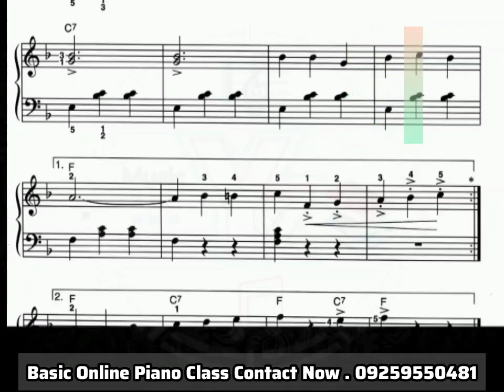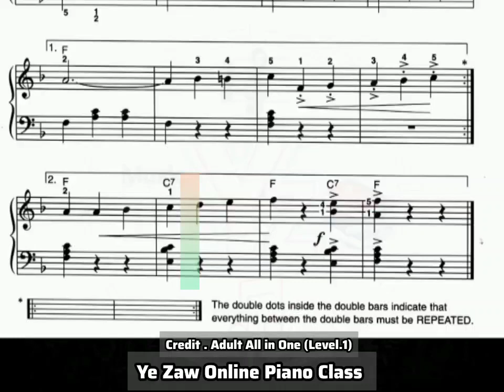Chiapanecas Sight Note Practice. 72